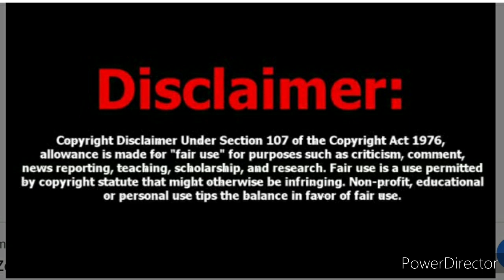HE BIG MAD DERAY YOU BETTER STOP PLAYING WITH HIS MOMA